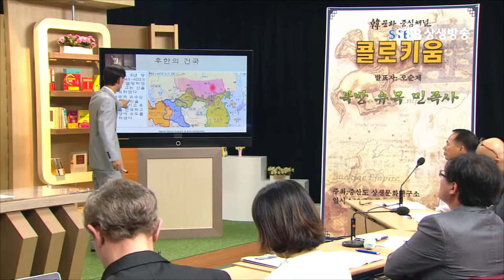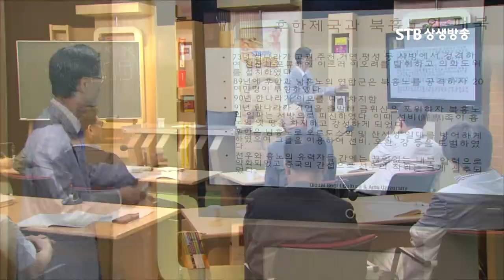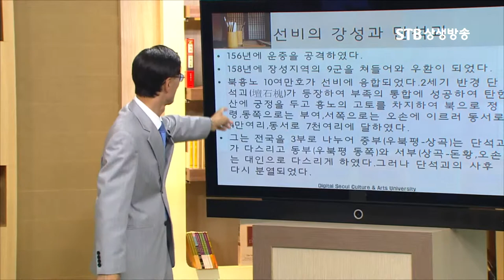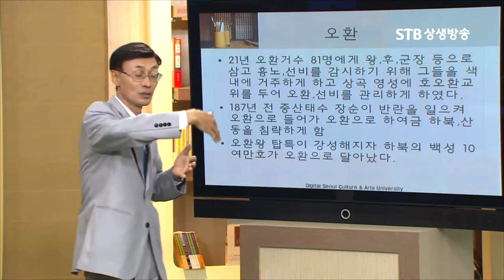후한제국과 북흉노의 전쟁, 북흉노 이동의 미스테리와 훈족의 등장 ㅣSTB상생방송 오순제박사